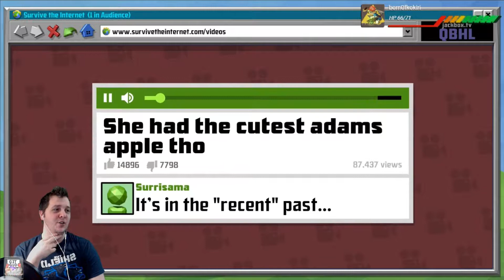March 2018 Top Twitch Clips